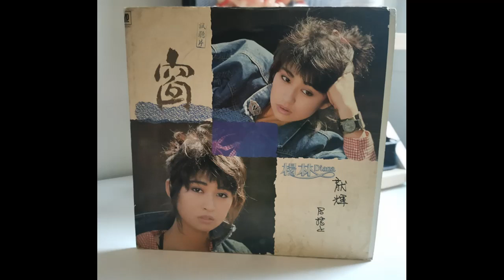楊林-假面具 (1986)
Super rare out of print 80s Mandopop/electronic pop style song on vinyl.

作詞: 李光泓
作曲: 李光泓
編曲: 陳志遠